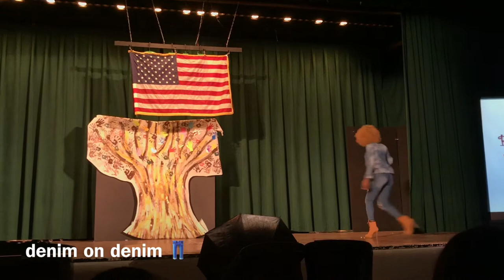GORTON HIGH SCHOOL MULTICULTURAL FASHION SHOW 2K18 !!!!